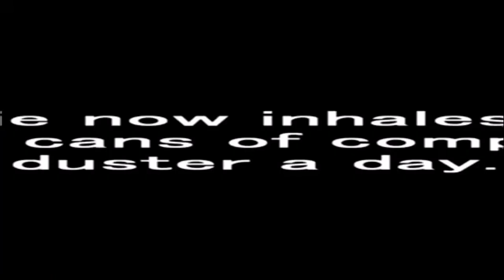South Park - Towelie computer duster